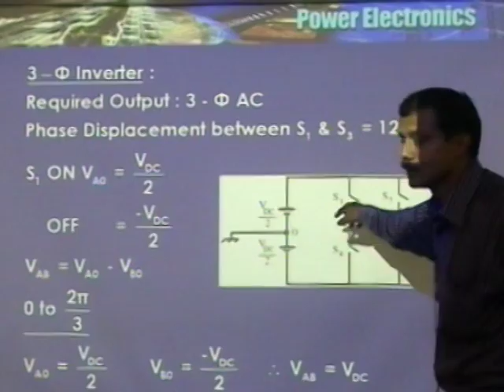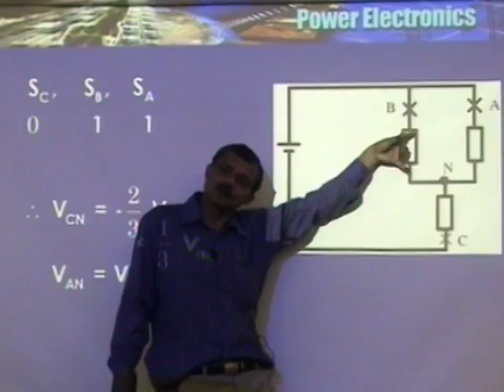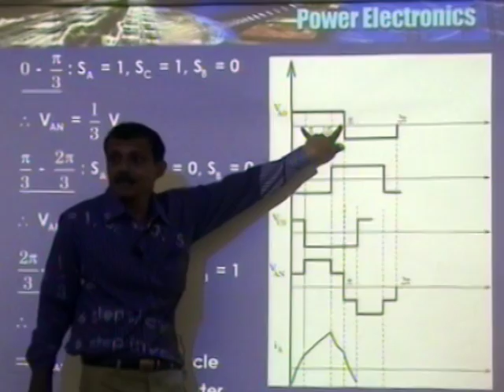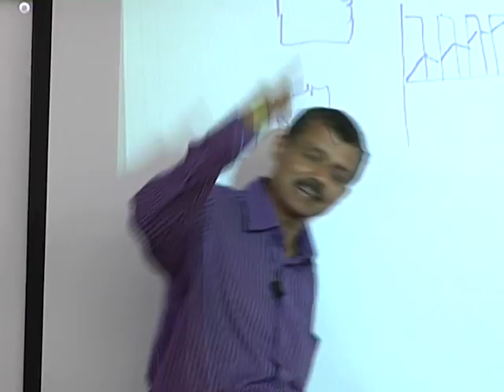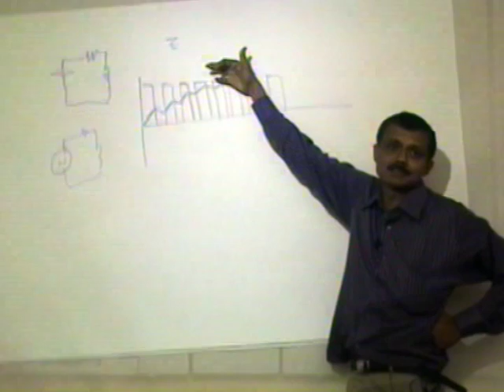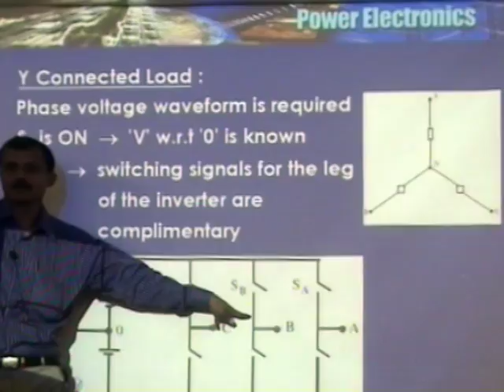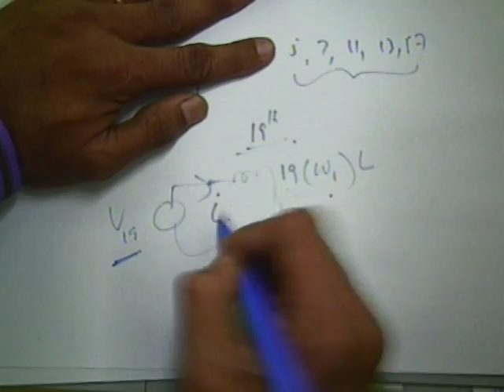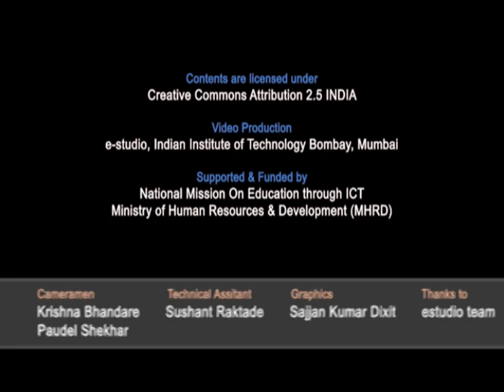SP C L7B DC to DC convertors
This is part B of 7th session of Solar Photovoltaics Workshop arranged for coordinators. It was delivered by Prof. B. G. Fernandes from IIT Bombay.

In this session he talked about Circuit configuration of V.S.I and also talked about DC to DC convertors.